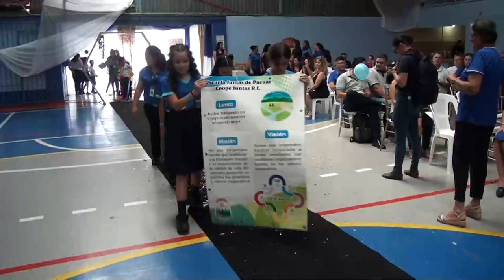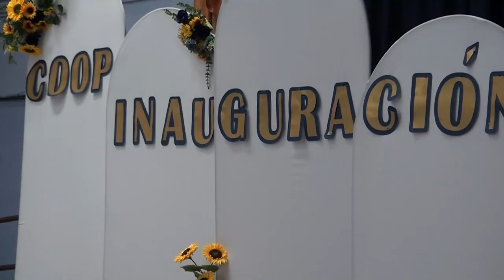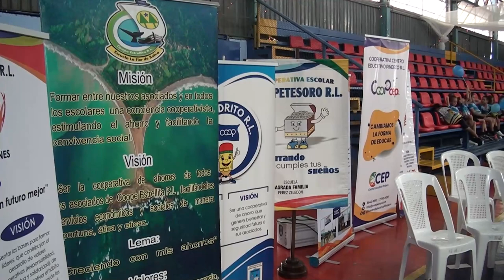Con mucho color y delegaciones estudiantiles se inauguró en Pérez Zeledón la Semana Nacional del Coo